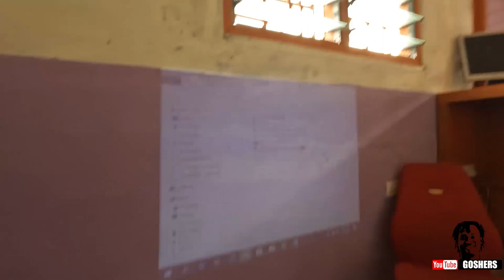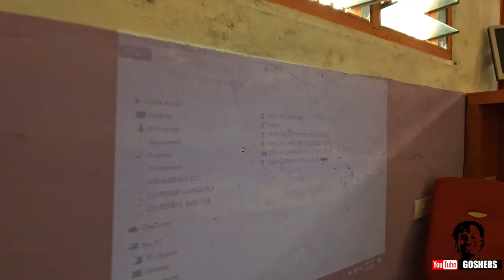Road Trip To Assakae, Takoradi | Populated Town | Booming Businesses.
Everything captured herein in this video is for the purpose of entertainment, education, and promotion of businesses. I want to know Ghana and everything that is in it.